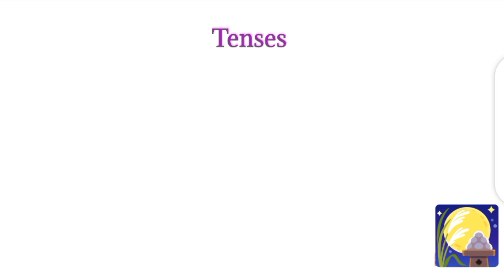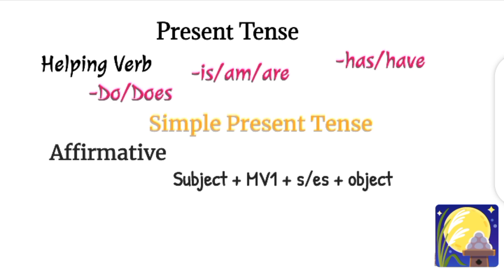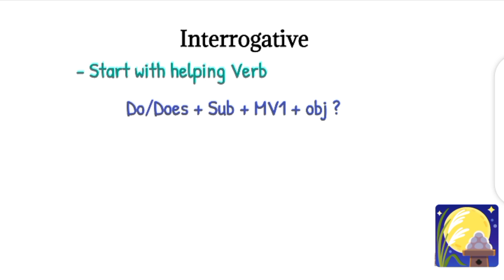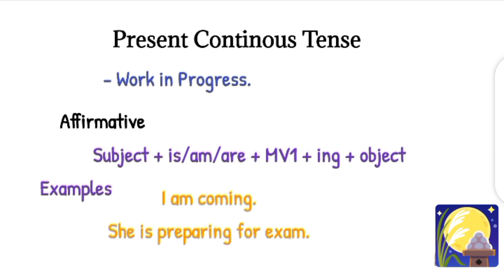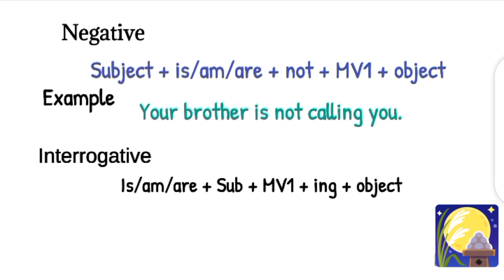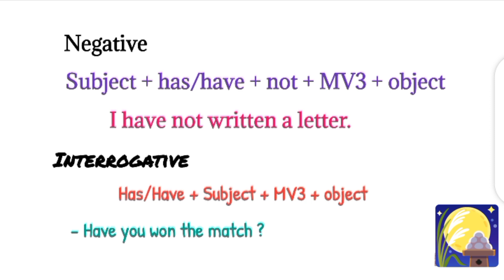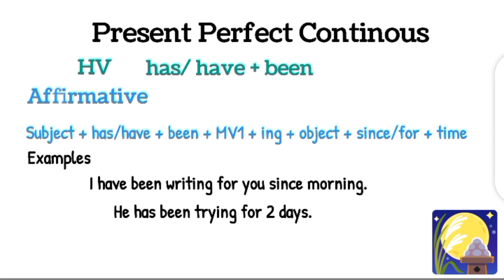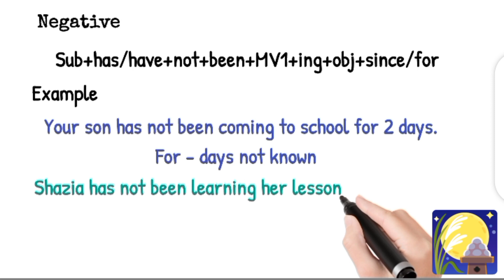Simple Present Tense for beginners |Tenses | Example and Structure of Simple Present